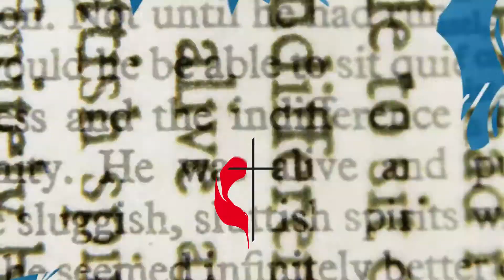NTUMC - "One + One: A Vision"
A social short on "One + One" for North Texas United Methodist Conference.